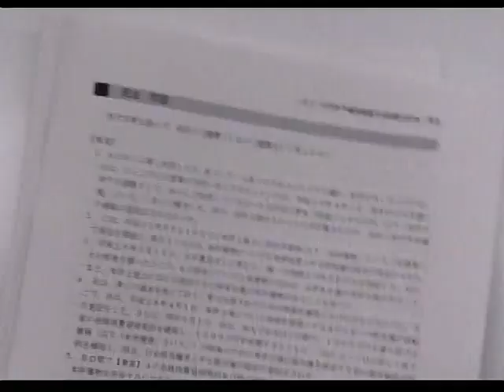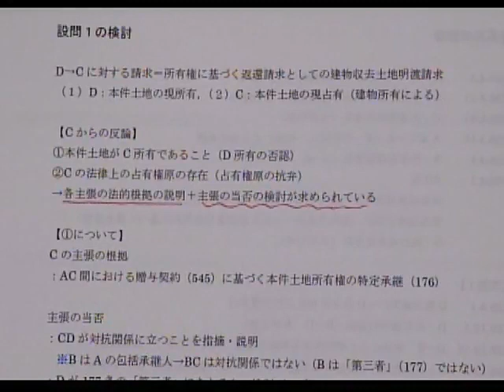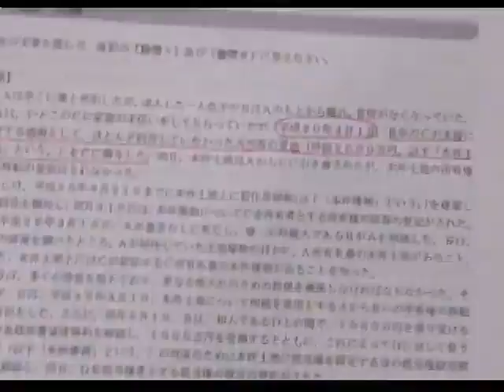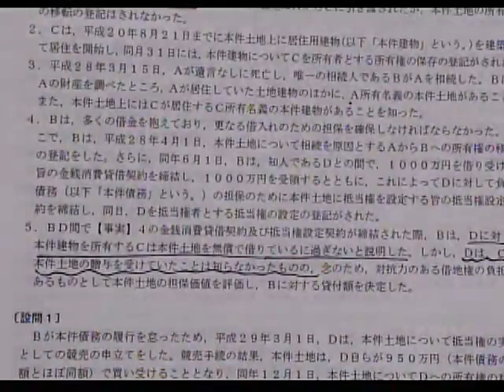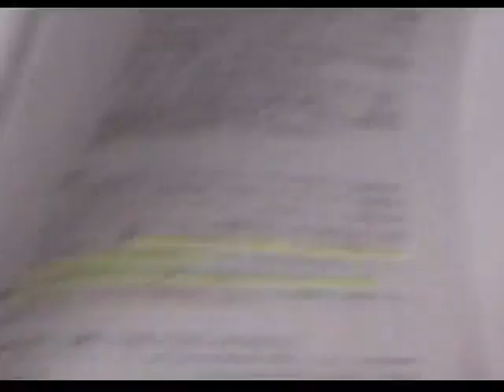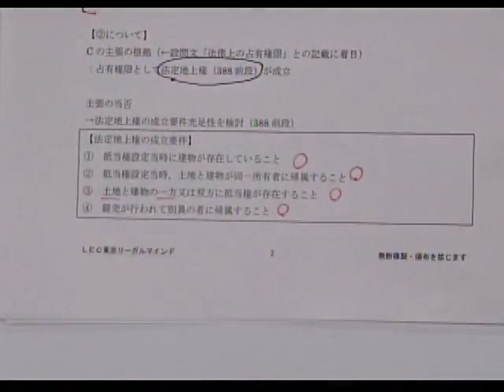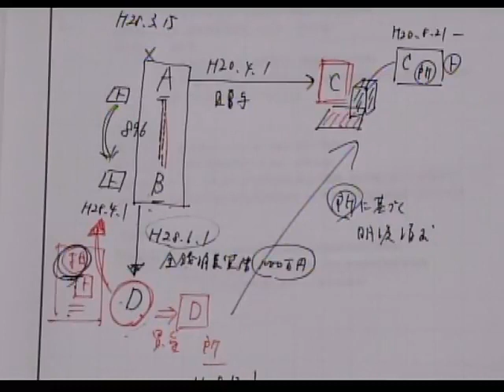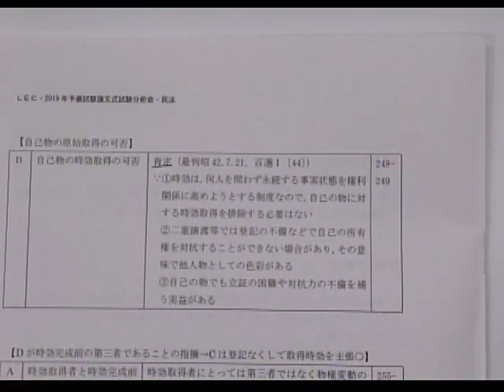【LEC司法試験】2019予備試験論文式試験 本試験分析会～民法・田中正人講師～